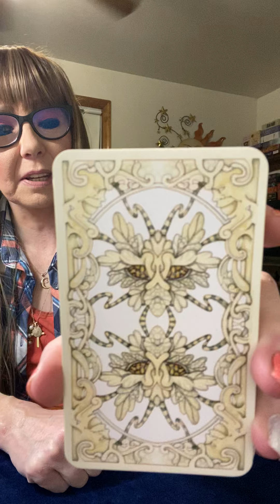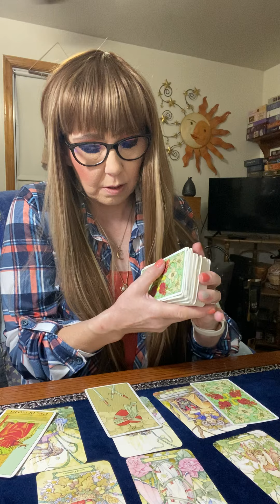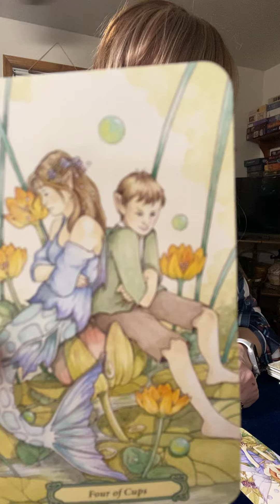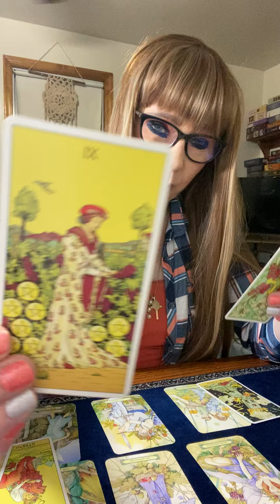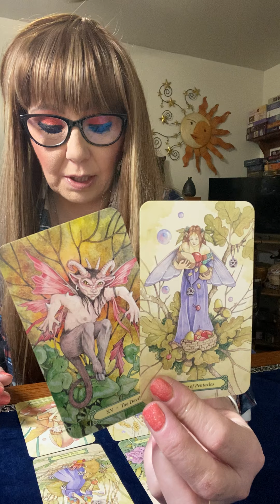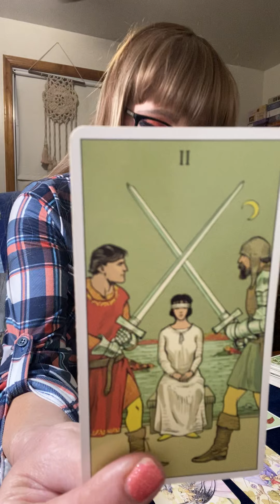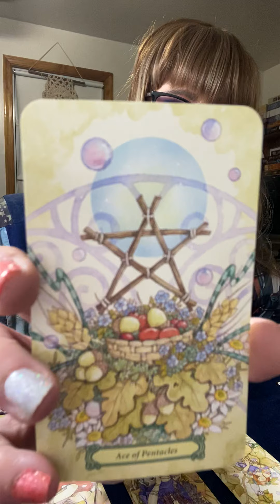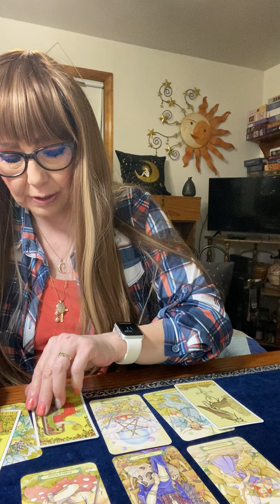All signs. Weekly Tarot Reading. November 9, 16, 2020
Thank you all so much for your love and support! I truly adore each and everyone of you💜💓😇